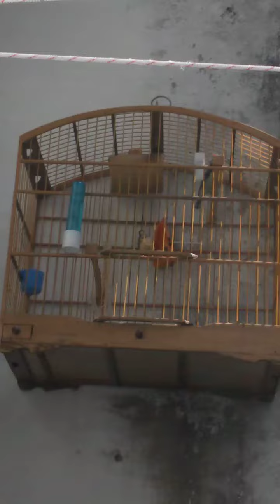esse canta sibite bito